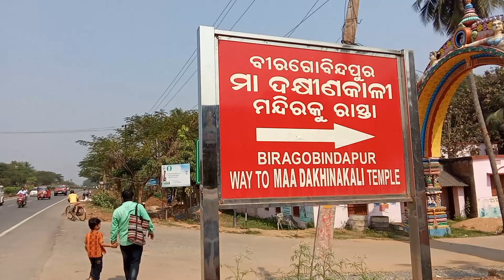କଳି ଯୁଗରେ ଶକୁନି ମାମୁଁ ଖେଳ😱ମା ଙ୍କ ଡାକରା ହେଲା🙏 Odia Vlog | Best place in Bhubaneswar